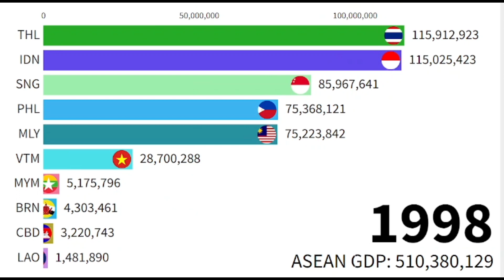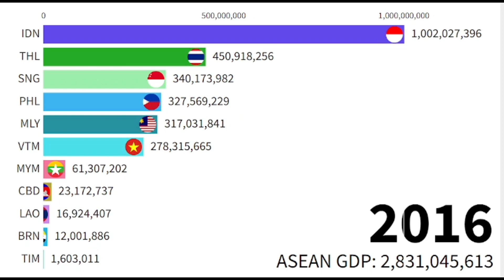ASEAN GDP History 1960-2030